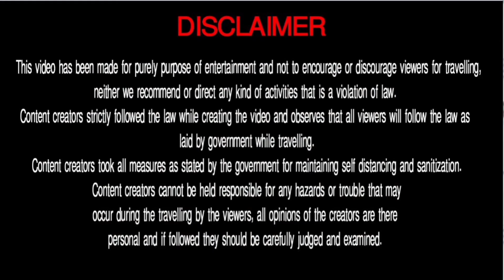Maa Go Vavna Keno | Bengali Patriotic song | Maa Go Vavna Keno Deshatobodhak Gaan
bengali patriotic song,
bangla patriotic song,
maa go vavna keno,
maa go bhabna keno bengali song,
bengali songs,
patriotic song,
maa go bhabna keno song,
mago vabna keno song female,
bengali patriotic songs,
mago vabna keno song,
desh bhakti song,
patriotic bengali songs,
best patriotic songs independence day song,
bangla song
,maa go vabna kano,
best patriotic song,
song,bengali patriotic dance,
patriotic dance,
baby naznin patriotic song,
ma vabna keno song
bengali patriotic song,
patriotic songs,
bengali patriotic songs,
bengali song,patriotic bengali song dance
patriotic bengali songs
mago vabna keno song,mago vabna keno song dance,
patriotic song dance,